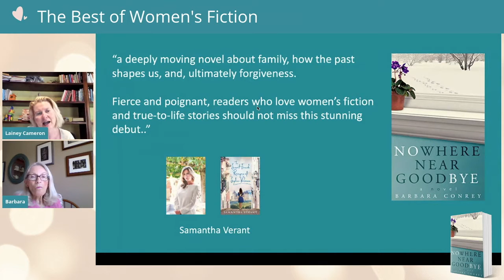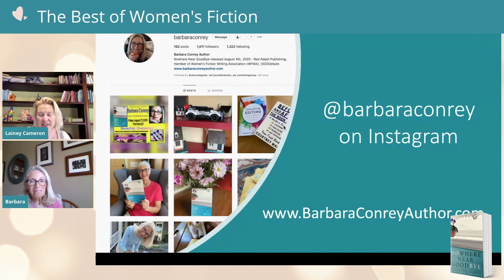Best of Women’s Fiction: Barbara Conrey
Interview with author, Barbara Conrey whose debut women's fiction NOWHERE NEAR GOODBYE released earlier this month.